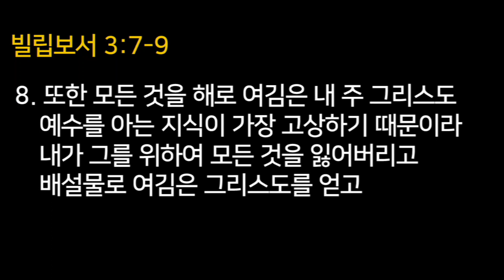나를 놀래키는 하나님 / 빌립보서 3:7-9 / 김형국목사 / 2020년 7월 12일 주일설교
2020년 7월 12일 행원교회 주일설교